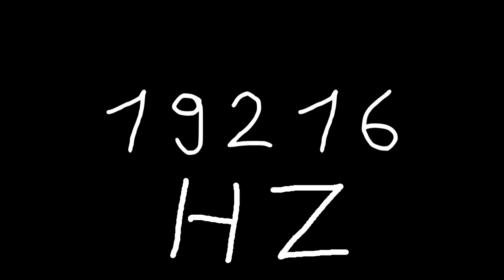19216 hz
Just sound.

chords
sounds
noise
tone
noises
tones
audio
wave
waves
sin
sine
sinus
sinoid
heart
heartbeat
resonancy